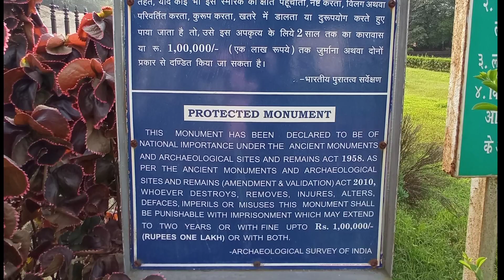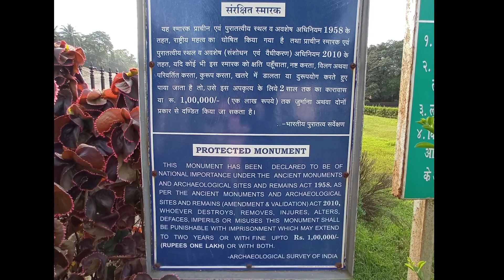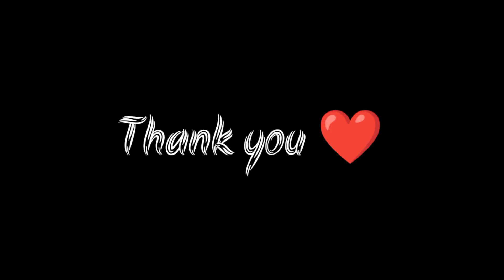Safa Masjid Goa 🌴 || Safa Masjid Ponda 📍 Best Place To Visit 🔥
📍location :-

safa masjid ponda
safa masjid goa history
safa masjid news
masjid in ponda
masjid in goa
best place to visit in ponda
best place to travel
goa muslim area
jama masjid goa
how many masjid in goa
safa masjid information
safa masjid in goa

Hotels links 🔗